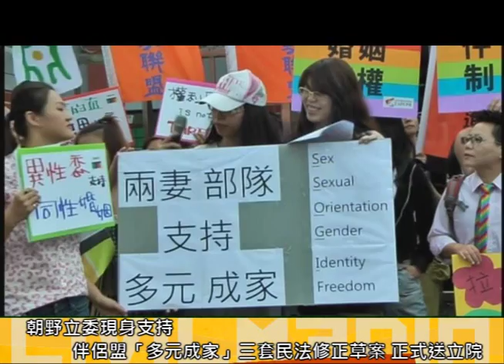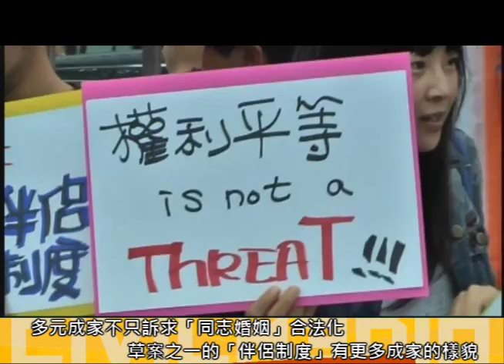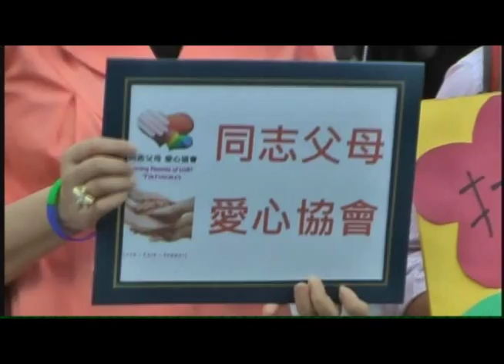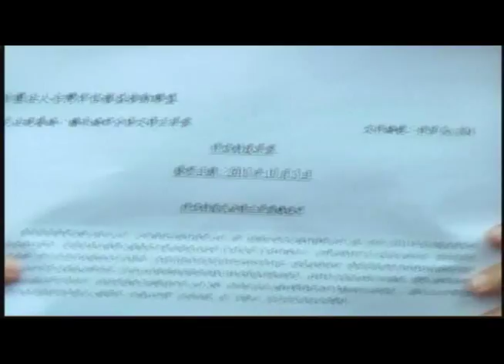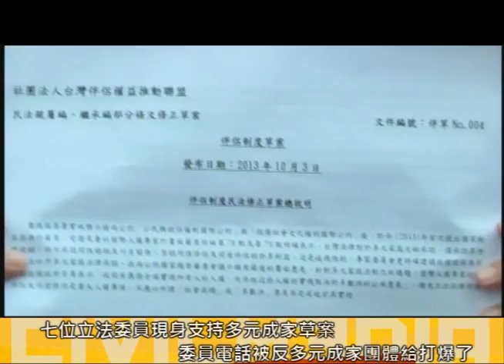2013.10.03 多元成家立院送草案 立委挺平權 宗教界反彈